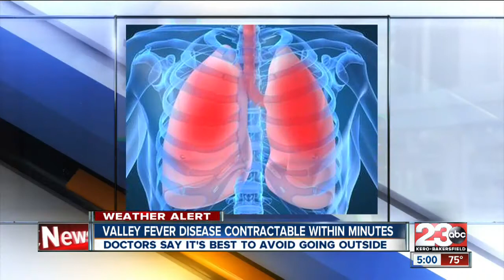Valley fever disease contractible within minutes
Doctors say it's best to avoid going outside